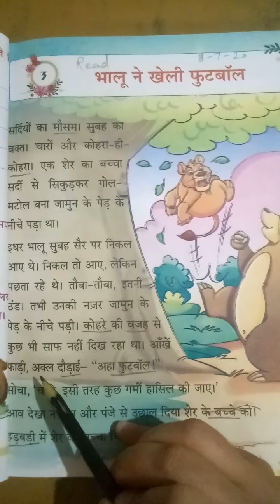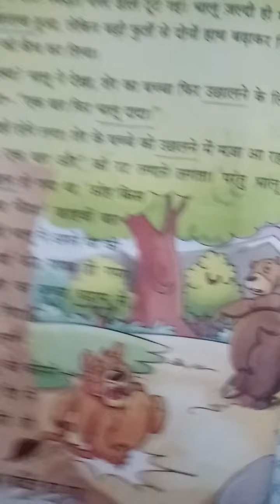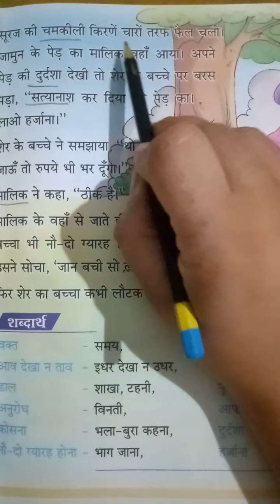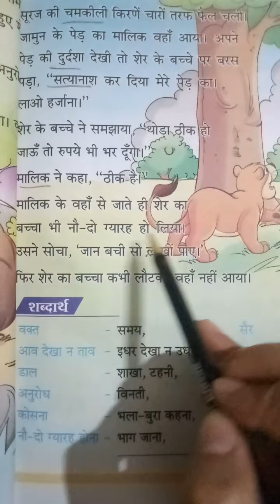भालू ने खेली फुटबॉल